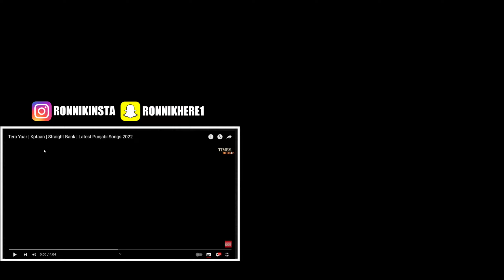Reaction on Tera Yaar - Kptaan | Straight Bank